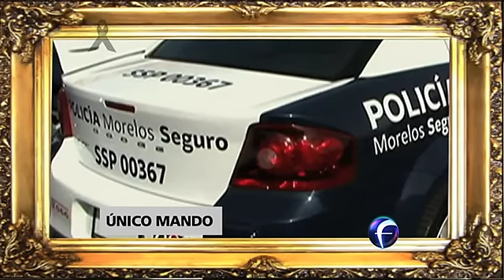El Mañanero, Avances 01 abril.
PAN y Morena solicitarán al INE que don Piojo y el Chícharo no jueguen el día de elecciones. Avances.